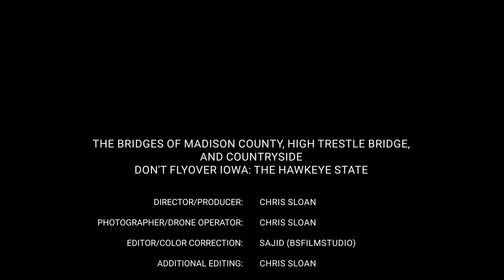The Bridges of Madison County Tour in 4K✨ Don't Flyover Iowa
Experience the beautiful covered bridges of Madison County Tour a visually stunning journey through timelapse, hyper-lapse, and drone footage of Hogback Bridge, Holliwell Bridge, and Cutler-Donahoe Bridge, along with the iconic High Trestle Bridge in Iowa, along with the charming town of Winterset, John Wayne's birthplace, the mesmerizing Maze in Winterset Park, and the breathtaking prairies and cornfields, with this mesmerizing travel video!

Madison County is home to the largest group of covered bridges in the western half of the Mississippi Valley. Originally, there were 19 covered bridges in the county, but only six remain today. Five of these bridges are listed on the National Register of Historic Places.

The covered bridges were built in the 1800s to help preserve the large flooring timbers, which were more expensive to replace than the lumber used to cover the sides and roof. Usually, the bridges were named for the resident who lived closest.

The Bridges of Madison County are a popular tourist destination, thanks in part to their role in the 1992 romance novel and movie of the same name. Visitors can explore the bridges on foot, by bike, or by car. There are also several guided tours available.

In addition to the covered bridges, Madison County is also home to the High Trestle Trail Bridge, a 130-foot-tall pedestrian bridge that offers stunning views of the countryside. The bridge is illuminated with LED lights at night, creating a magical sight.

Whether you're interested in history, romance, or simply stunning scenery, the Covered Bridges of Madison County are a must-see destination.

Immerse yourself in the rich cultural heritage of Iowa, from the quaint town of Winterset, birthplace of legendary actor John Wayne, to the fascinating Winterset Park Maze, a labyrinth of greenery and pathways.

Marvel at the beauty of the Iowa prairies and cornfields, with their vast expanses of natural beauty. Join us on this visually stunning journey through the heartland of America!

▶️ Some of the best places we visited in Madison County, Iowa:
00:00 Bridges of Madison County Tour
00:38 Hogback Covered Bridge
01:10 Holliwell Covered Bridge
01:39 The Cutler- Donahoe Bridge
02:01 Winterset City Park Hedge Maze
02:09 Downtown Winterset, Iowa
02:12 John Wayne house Iowa
02:23 Winterset Breathtaking Prairies and Cornfields
03:33 High Trestle Trailhead and Bridge

▶️Shot on location in The Hawkeye State of Iowa - July 2022
▶️ Cameras:
• Osmo Action